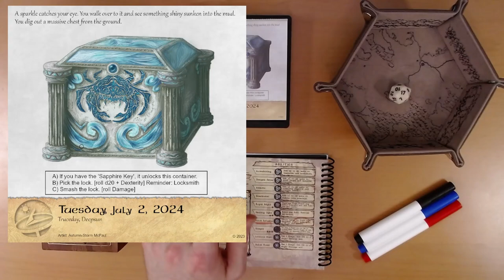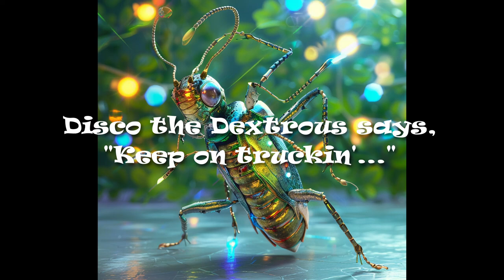2024 Quest Calendar July 2: A Secret Stash and a Sapphire Key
While Karkinos recovers
the party uncovers
a sparkling treasure
huzzah!